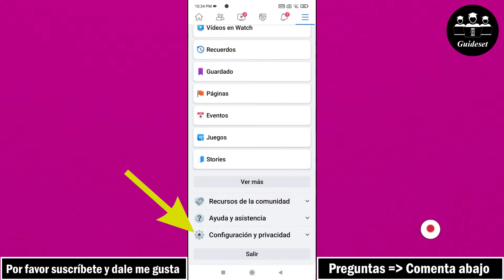Cómo Permitir El Botón Compartir En La Publicación De Facebook | Paso a paso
Cómo permitir el botón Compartir en la publicación de Facebook | Cómo habilitar el botón Compartir de Facebook
En este video, aprenderá cómo permitir el botón Compartir en la publicación de Facebook paso a paso. Habilitar el botón Compartir de Facebook es muy fácil y puede hacerlo fácilmente con este tutorial.